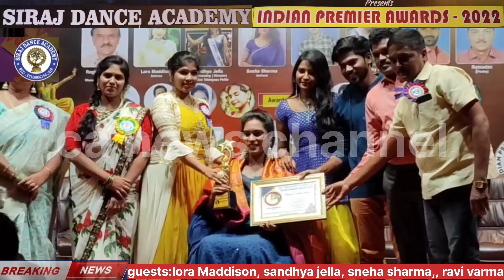Siraj dance academy Indian premier awards2022,Guests:lora Maddison (actress)2.sandhya jella,3,sneha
Siraj dance academy  Indian premier awards 2022      Guests

1.lora Maddison (actress)

2.sandhya jella ( first miss Telangana petiti)

3.sneha Sharma (actress)

4.ravi verma( actor)

5.palamooru srinivasulu
(writer)

6.Ramadas ( poetry)

7.smt Revathi prasad (future teacher academy)

 8.sk.siraj master ( progrom organaizer)

9.praveena ( nataraja natyalaya )

Awardess

1.rama tulasi garu
( Sri sai Saraswathi music & dance academy.armoor)

2.smt viharika sai garu

( Sri Venkateswara nruthya niketan)

3.kande mounika
( Tripura Arts academy)

4. Vivekananda & Kavitha
( NAADAM music academy)

5.RAdhika ( sri ar dance academy)

6.sidhu ( D D dance & fitness studio)